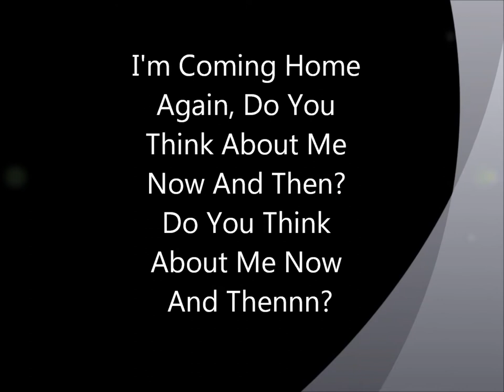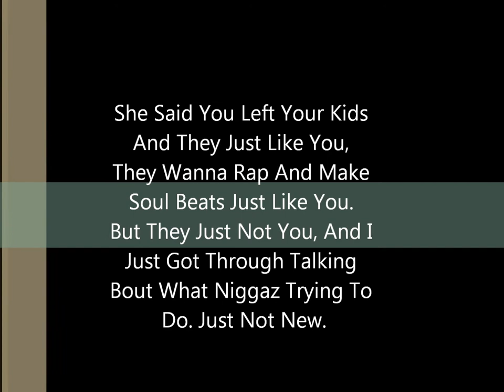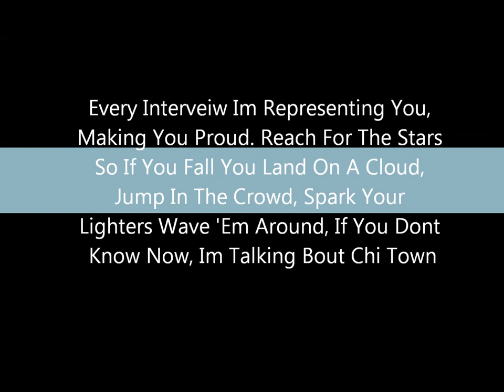Kanye West-Homecoming (Lyrics)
Thx! It Was So Hard 2 Make! Its My First Video EVER!